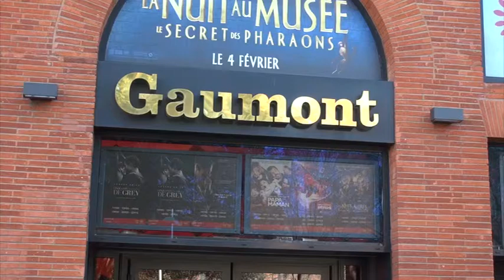50 Shades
50 nuances de Grey est l'un des films les plus attendus de l'année. Malgré la polémique, les fans étaient au rendez-vous le jour de la sortie. Une reportage de Paul Conge et Sarah Jourdren.